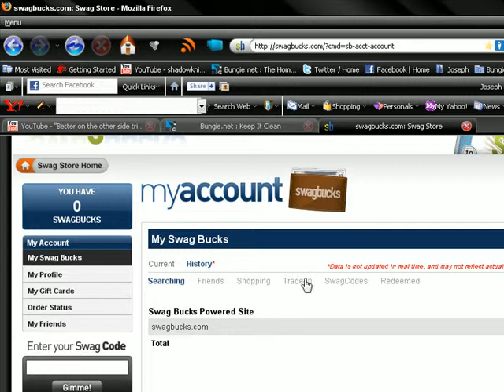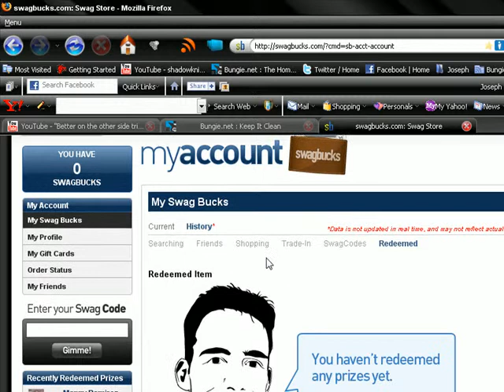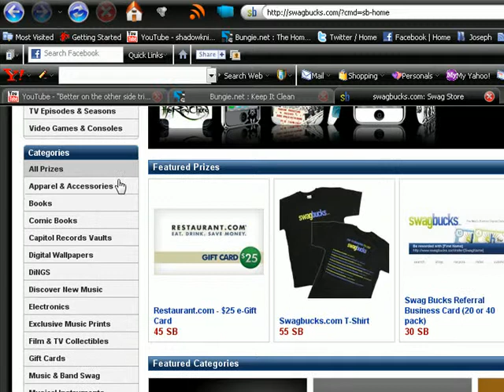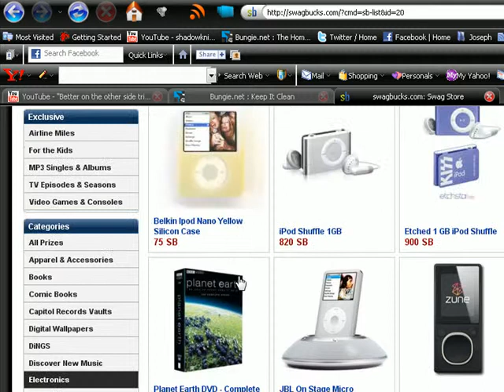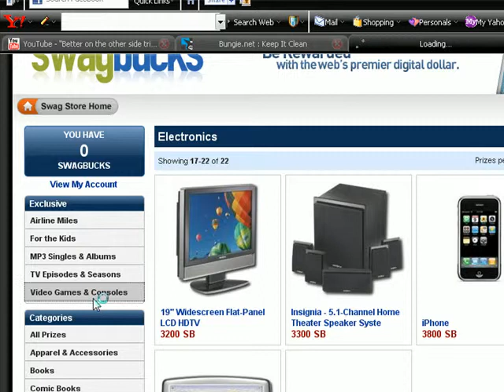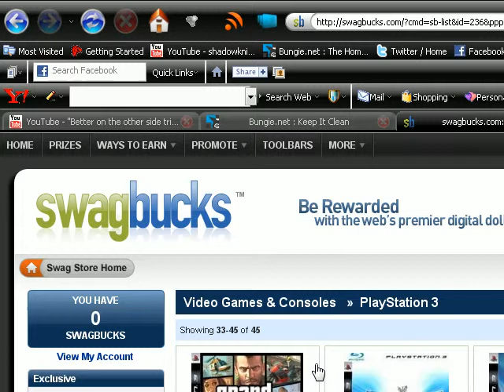Swagbucks- No scam! FreePrizes! Tips to hundreds of bucks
In this video i'm just showing you how to get a few swagbucks and proving its totally legit. To help me with you guyz..es prizes, just sign up using this
signing up only takes two minutes!